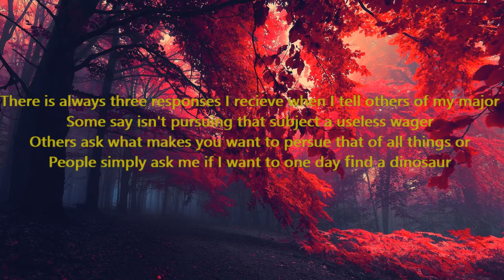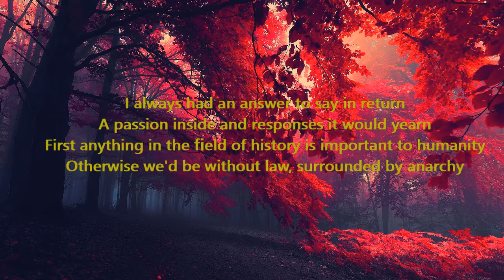My College Essay As a Poem: Archaeology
For my SUPA Writing class I had to write and record a voice over of my college essay in a different format. This is the result, I hope you enjoy.